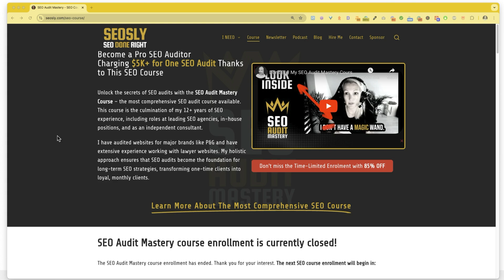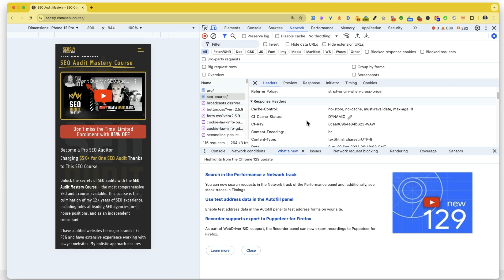How to track the redirect path of a URL in DevTools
In this video, I’ll show you how to track the redirect path of any URL using Chrome DevTools. Whether you’re troubleshooting a website issue or analyzing how redirects are set up for SEO, this method will give you all the insights you need without installing any additional plugins or tools.

Follow Olga Zarr or hire Olga to help you with SEO
👉 Want to learn more about me? Check this